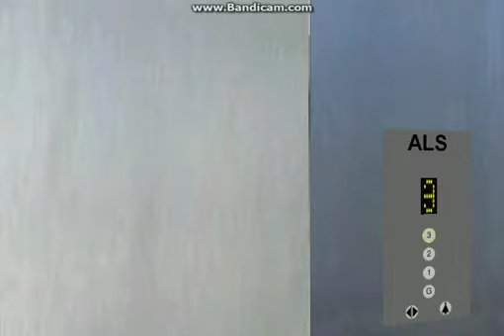Beno Skyscrapersim Coalham High Street